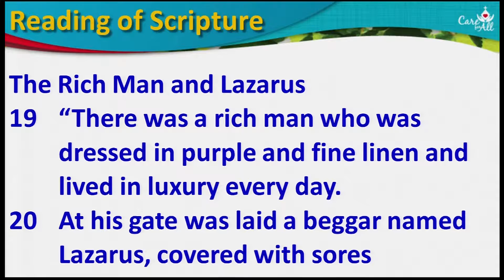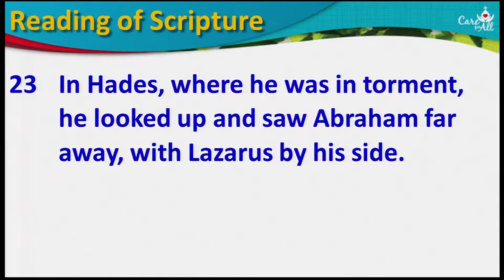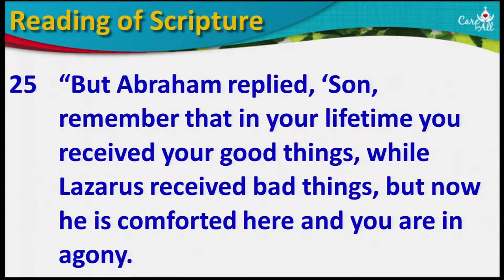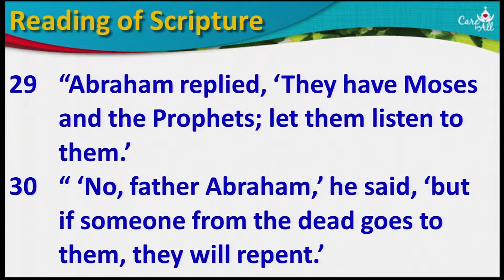Sermon: English Service 2016-10-02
"What We Have Left Undone"
Luke 16:19-31
Rev.Anne Gregory
Wattana Church